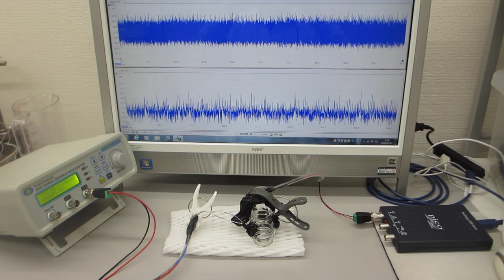ステンレス線の伝搬現象を確認する実験（超音波伝搬特性テスト）